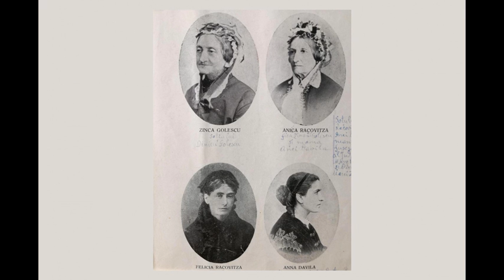Zinca Golescu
Personalitate feminină marcantă a secolului al XIX-lea, Zinca Golescu (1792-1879), soţia lui Constantin (Dinicu) Golescu, este evocată în expoziția dedicată din cadrul Conacului de la Golești.. Ea s-a remarcat ca o susținătoare a revoluției și o mare patrioată, fiind alături de fiii ei în toate marile momente istorice naționale: Revoluția de la 1848 și Unirea Principatelor Române din 1859.